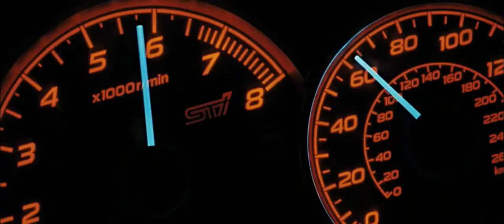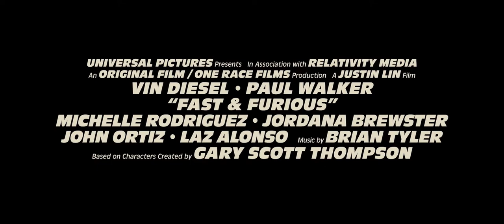Fast & Furious 2009 Trailer HD | Vin Diesel | Paul Walker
Brian O'Conner, back working for the FBI in Los Angeles, teams up with Dominic Toretto to bring down a heroin importer by infiltrating his operation.

Director: Justin Lin
Writers: Chris Morgan, Gary Scott Thompson (characters)
Stars: Vin Diesel, Paul Walker, Michelle Rodriguez